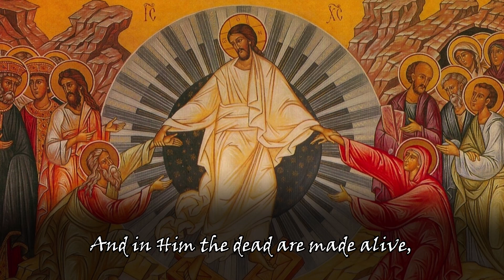Rejoice, O Bethany (English, with Lyrics)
It may seem strange that I begin a video about Lazarus with an icon of the Harrowing of Hell, but there's a good reason for it. It seems to me that the raising of Lazarus was a foreshadowing of not only our Resurrection, but Christ's descent into Hell, which stands out to me when in the song it says "He made his way unto the tomb".

This is an Antiochian song titled "Rejoice, O Bethany", which details the time that Jesus went to Bethany and raised Lazarus from the dead. Direct anyone to this part of Scripture who says that we can't pray for the souls of the dead, as Martha is an example for us of someone praying for a dead man, and him having life restored to him. This is also a story which reminds us of our own coming resurrection. It reminds us that though the faithful's bodies die, they live, and on the last day, their bodies, sanctified, will be returned to them and they will worship God in his fullness with their body and soul together, as God intended us to be.